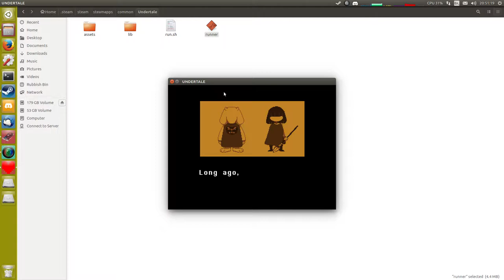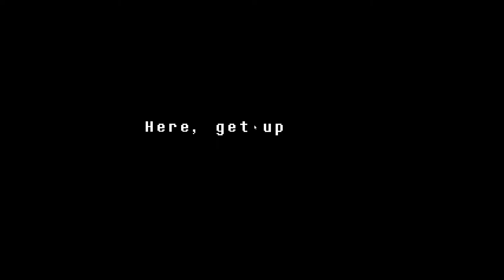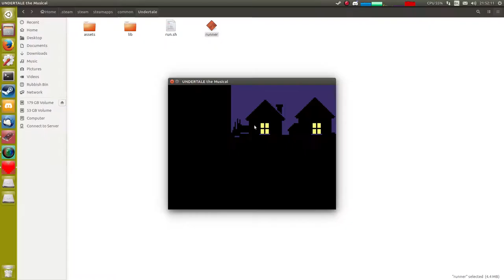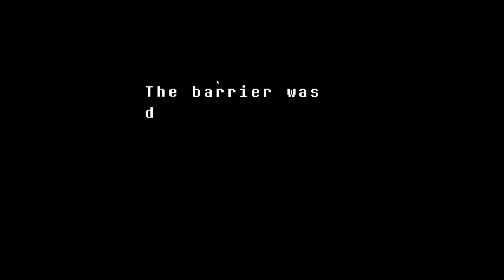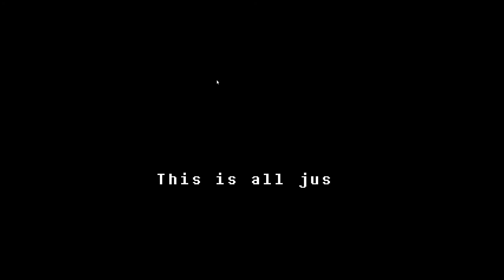Undertale Full Game (Pacifist) (Speedrun) (Glitchless) ("new game+")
Basically, I had already done the neutral. I didn't start with a perfectly optimised save.